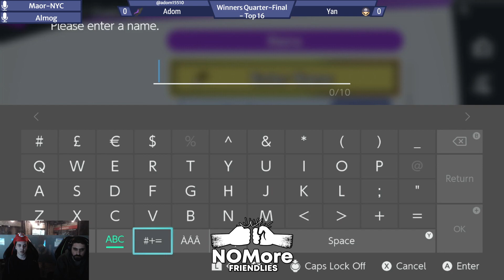NOM22: adom vs Yan (Winners Quarter-Finals)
NOMore Friendles (NOM) is a Monthly Super Smash Bros. Ultimate tournament in Israel.